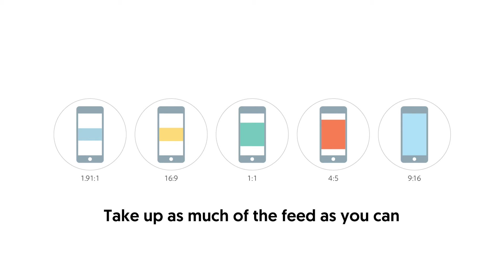THIS STARBUCKS ADVERT SUCKS | Marketers React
Welcome to Marketers React the weekly show where I review 3 different Facebook and Instagram adverts and rate them from 1 to 10. We find out what makes the perfect Facebook advert and what makes the worst type of advert.

This week we review a range of adverts from makeup to legal advice?! All of them are pretty terrible.

Are you a DTC brand and looking to build your revenue? We can help! My agency Fraggell Productions is a creative first ad agency making video ads that convert. Apply to work with us today

On this YouTube channel, we chat about all things marketing, business, and tech. Follow me as I run a digital marketing agency here in the UK. Listen to my tips and tricks on marketing and how you can become better at video marketing.

The gear I use to film these videos 👇
A CAM: Canon C200/C70
B CAM [Amazon]
DO EVERYTHING LENS [Amazon]
MY FAV LENS [Amazon]
MACRO LENS [Amazon]
ZOOM LENS [Amazon]
WIRELESS LAV MICS [Amazon]
STUDIO MIC [Amazon]
MINI LIGHT [Amazon]
LIGHT [Amazon]
BIGGER LIGHT [Amazon]